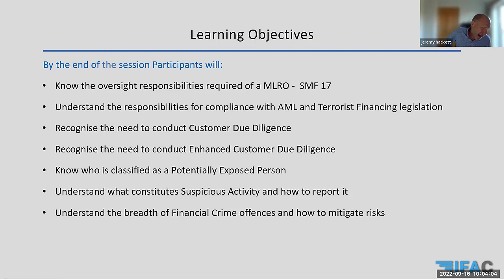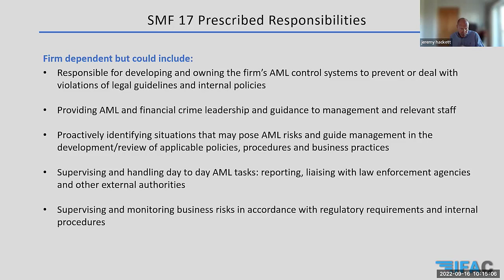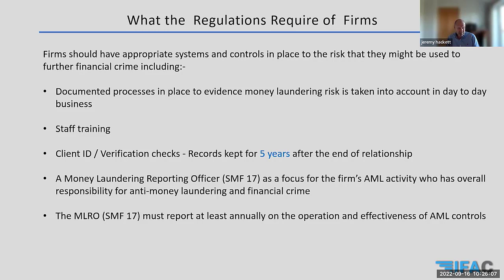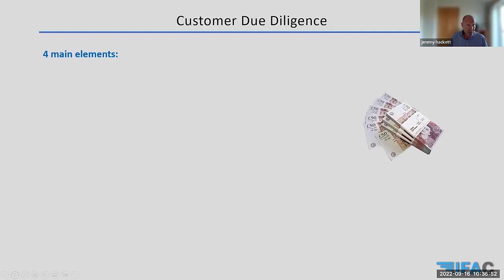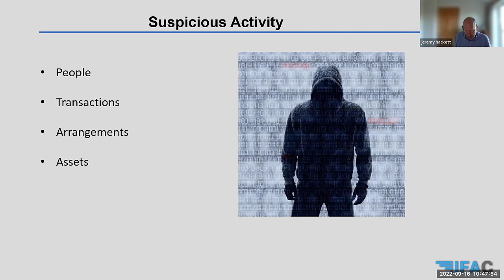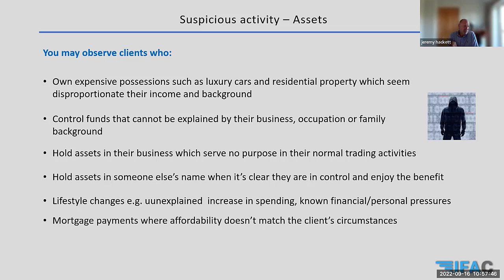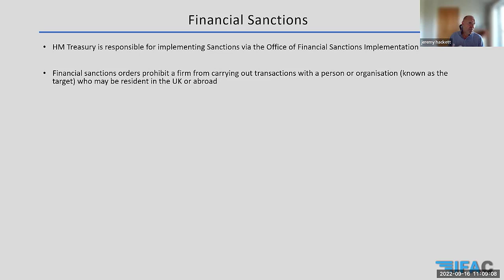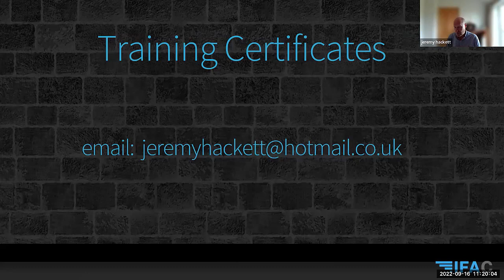SMF17 - AML and Financial Crime Responsibilities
IFAC - recorded 16/9/22